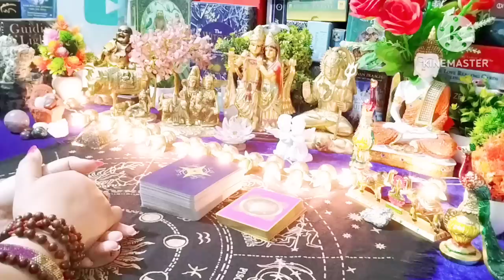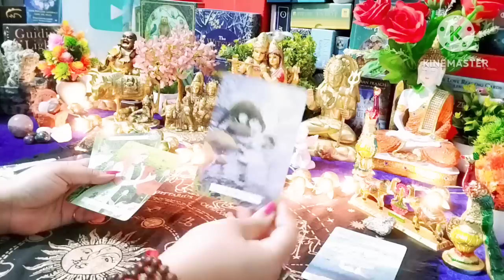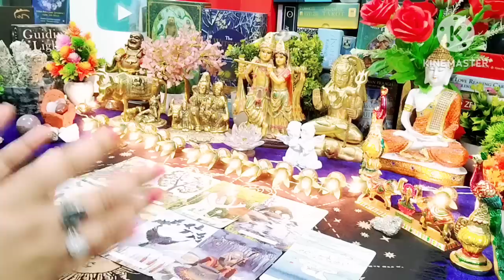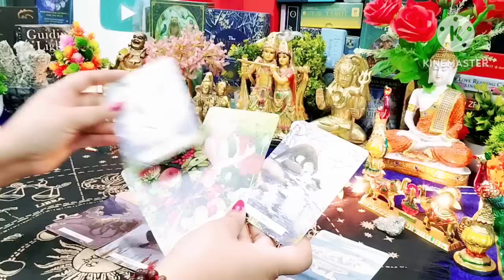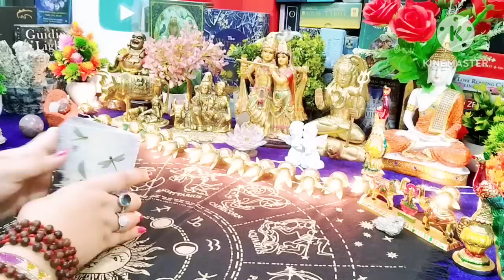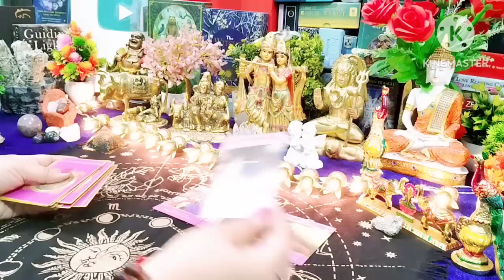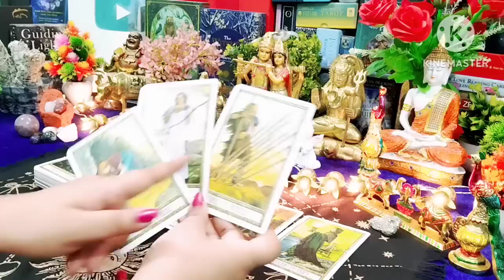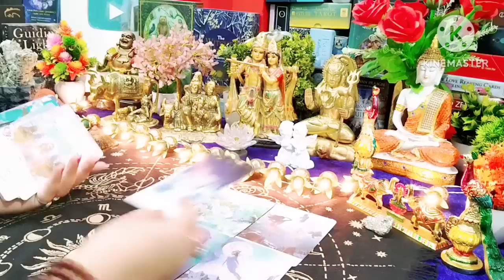Current Feelings Next Action With Angel Guidance 🥰✴️ All Signs Collective Timeless Tarot🌈